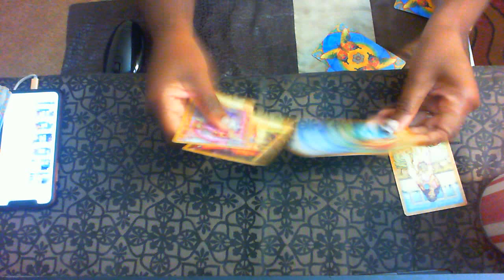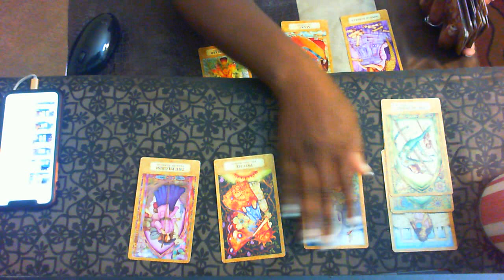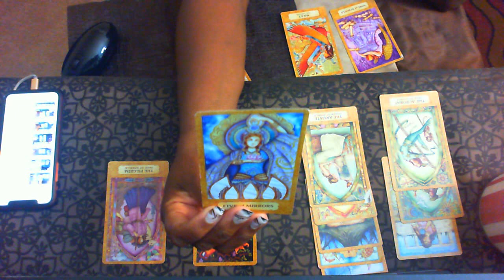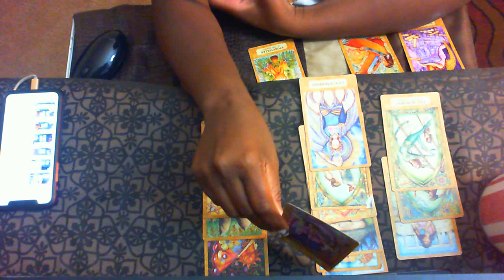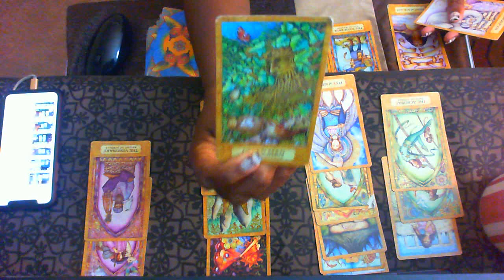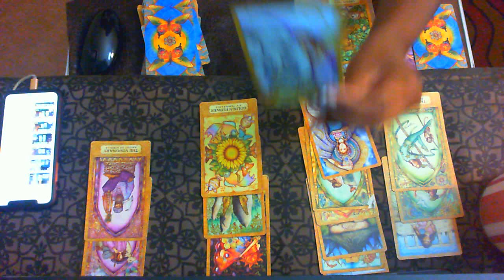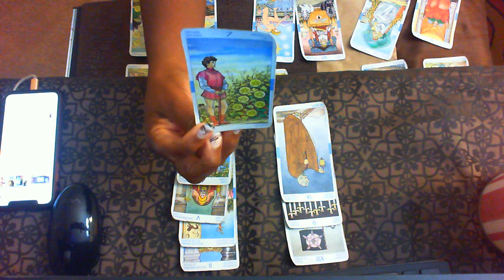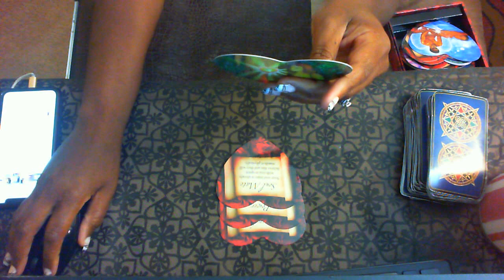PISCES!! GREAT TRANSFORMATION!! HARD WORK HAS BLESSED YOU!! DEC 2019